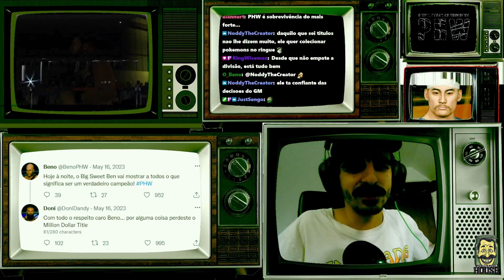Pixell House of Wrestling - First Live Event - WWE 2K23 My Universe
O som não está na melhor qualidade, promessas de melhoras em futuros eventos

Combates:

Intro 00:00
Match 1 01:50
Match 2 05:29
Match 3 11:49
Match 4 15:57
Match 5 19:38
Main Event 23:25